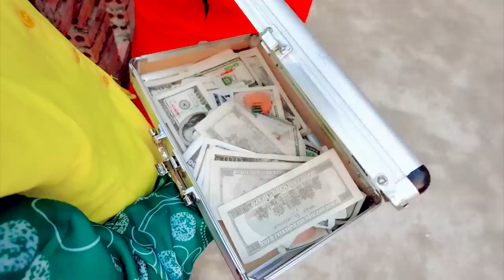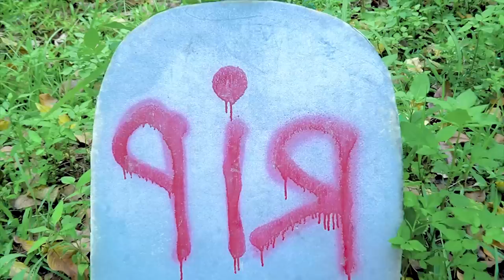SPIDER-MAN: ACROSS THE SPIDER-VERSE - International Spider-Man #9 | SUPERHERO's .... by JEN SPIDER